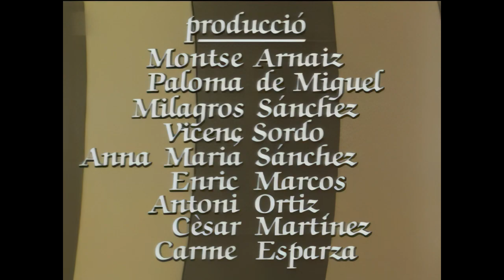Història de Catalunya / Episodi 6, Marca hispànica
L'any 712 els àrabs conqueriren la Península Ibèrica, i bona part de l'actual França. Com que eren gent de plana, deixaren les serralades sense dominar, on es refugiaren visigots i hispanoromans.